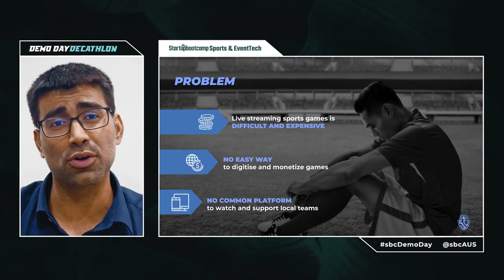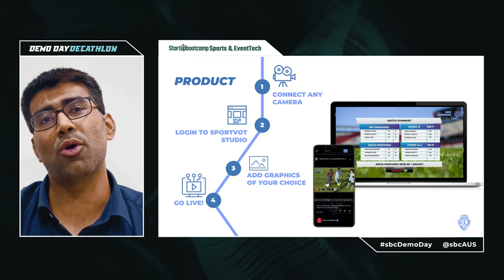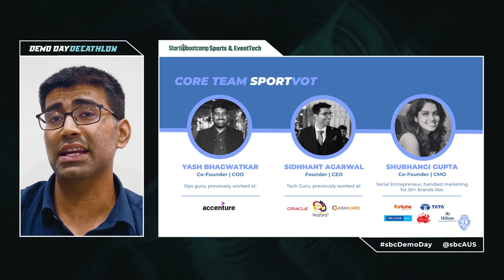Sportvot - Sports & EventTech 2021 Demo Day